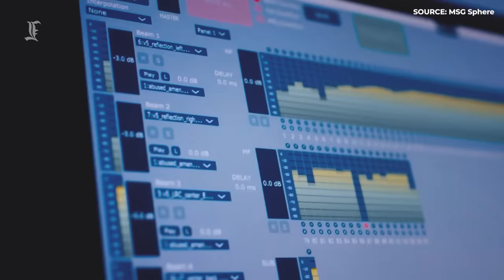MSG Sphere: Newest Attraction In Las Vegas 2023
Welcome back to Details in Luxury, in this video we are going to talk about the MSG Sphere in Vegas. The MSG Sphere is a venue designed for concerts and shows, as you can see the MSG Sphere has a really futuristic design that gets everyones attention.
So we make this video to inform you about the MSG Sphere In Las Vegas

In this video we used some clips from YouTube to create visual representation of some of the places.

MSG Sphere